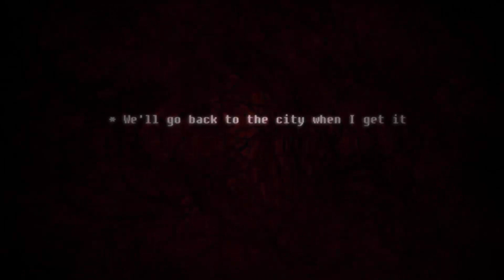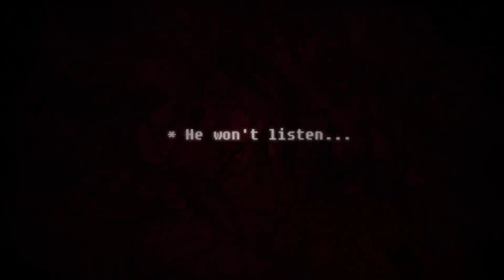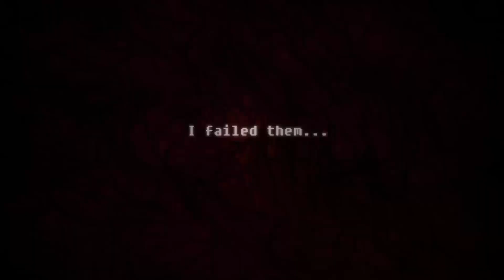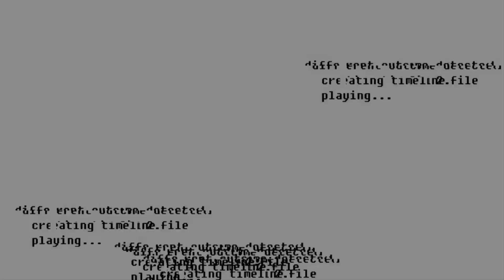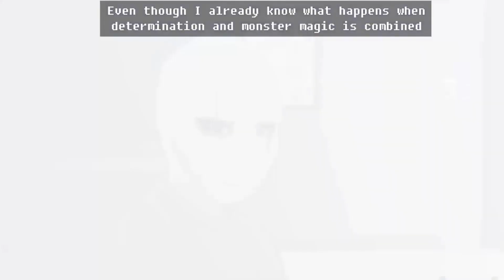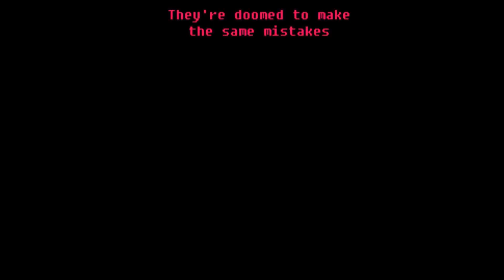Glitchtale 2 EP 6- FIM DE JOGO PT 1 (DUBLADO PT-BR) (Camila Cuevas)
Camila foi mais piedosa comigo, deu 23 minutos pra dublar, mas sinto que no próximo episódio, teremos muitas emoções num clima de altas aventuras